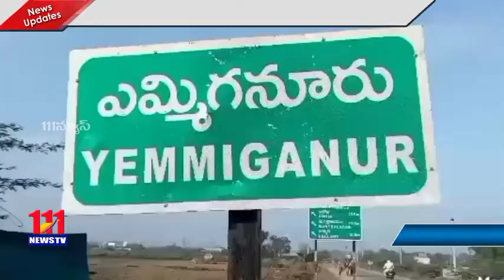ఎమ్మిగనూరు పట్టణంలో నూతనంగా మున్సిపల్ పదవుల ప్రమాణ స్వీకారం // 111News // Yemmiganur